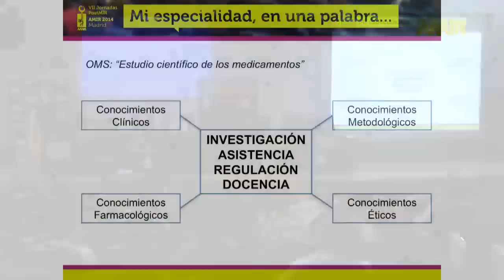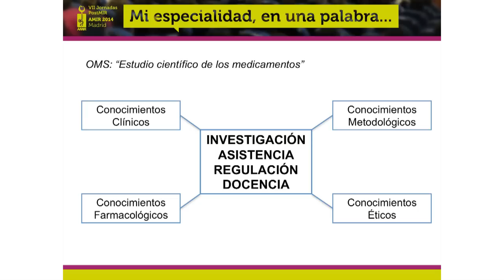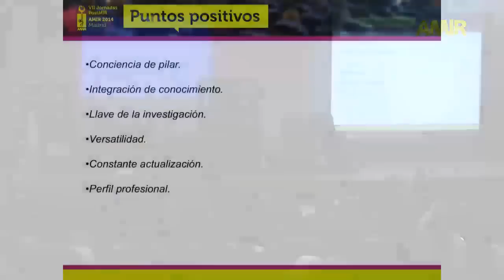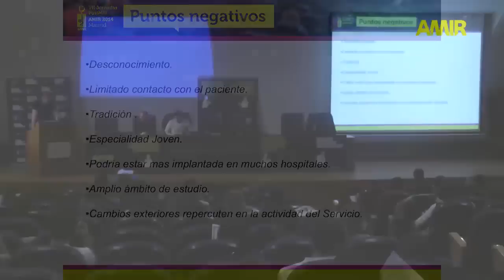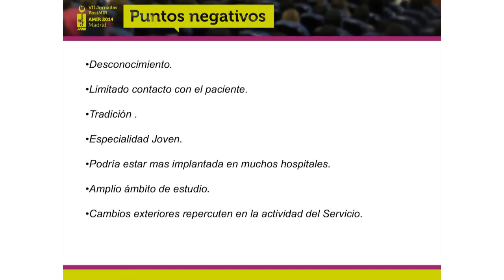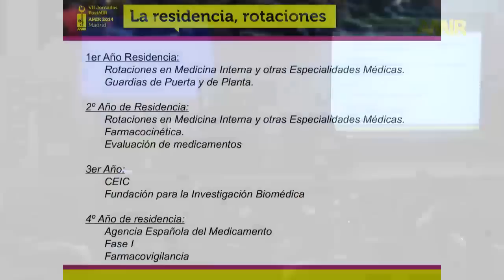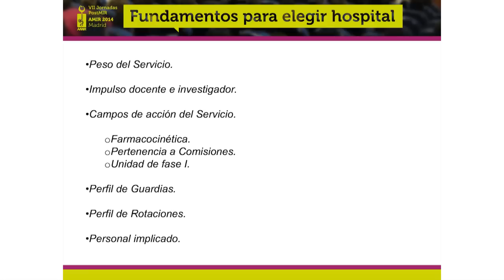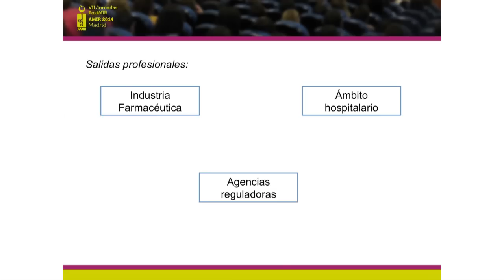FARMACOLOGÍA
Dr. Borja Orol Álvarez - Farmacología Clínica